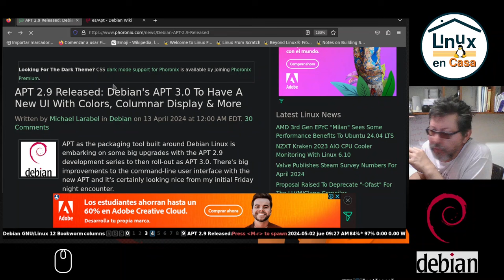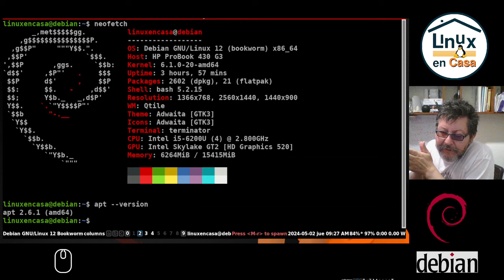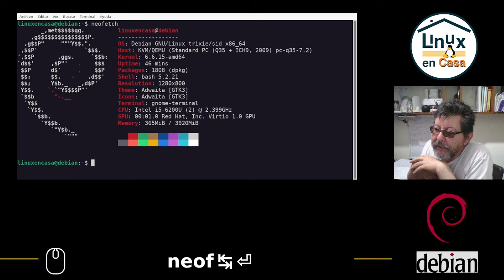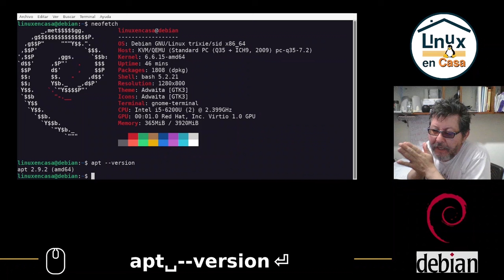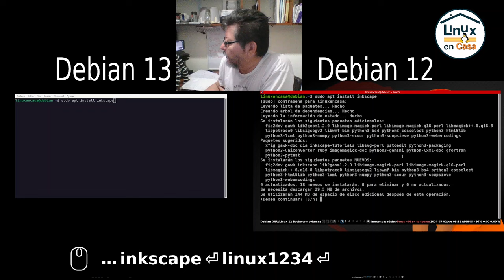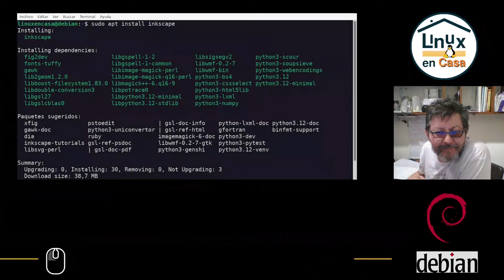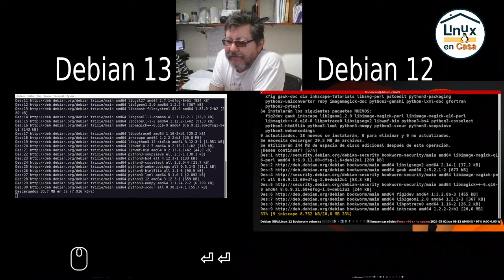¿ Conoces la Nueva Versión Colorida de Apt 3.0 ? [Linux Debian y Derivados]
Apt (del inglés Advanced Package Tool) es un set de herramientas del núcleo de Debian. Apt hace posible:
    Instalar aplicaciones
    Eliminar aplicaciones
    Mantener sus aplicaciones al día

Apt, que basicamente resuelve problemas de dependencias y busca los paquetes solicitados, trabaja con dpkg, otra herramienta, que maneja la instalación y eliminación de paquetes (aplicaciones). Apt es muy poderoso, y se usa frecuentemente desde la línea de comandos (?consola/terminal). Sin embargo, hay muchas herramientas GUI/Gráficas para ayudarle a usar Apt sin tener que tocar la línea de comando.